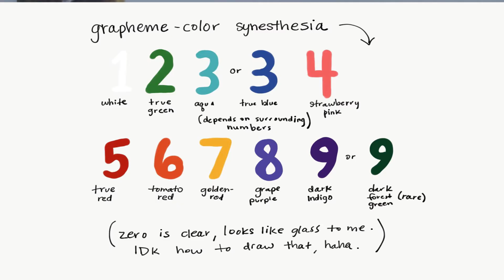epi 02: (Synesthesia) can you hear colors or see music?